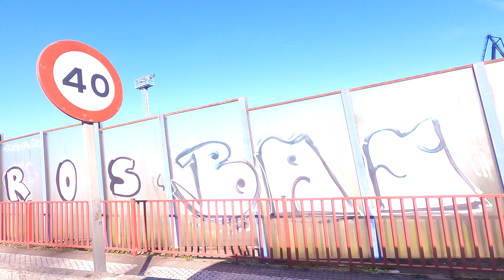I autocamper til Spanien 3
I autocamper til Spanien del 3